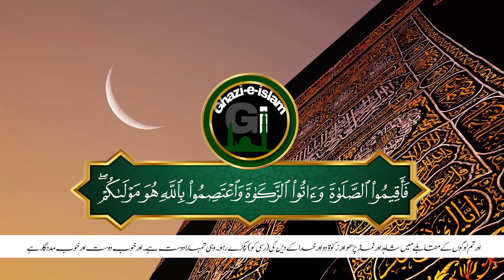Surah Al-Hajj | By Hafiz Ahmed Kabeer Ashrafee | Full With Arabic Text (HD) | 22-سورۃالحج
Hadith

(Al-Bukhari)

Sūrat al-Ḥajj (Arabic: سورة الحج, "The Pilgrimage, The Hajj") is the 22nd sura of the Qur'an with 78 ayat.

Verses [Quran 2:62], [Quran 5:69] and [Quran 22:17] address the Jews, Christians and Sabians. According to the Shafi'is and Hanbalis, this is the only surah to have two prostrations of recitation, however the Hanafis and Malikis do not recognise the second apparent sajda.[citation needed]